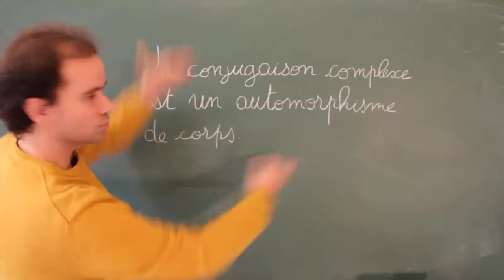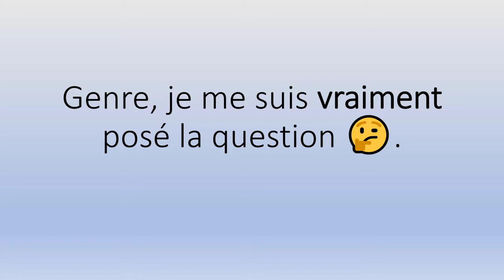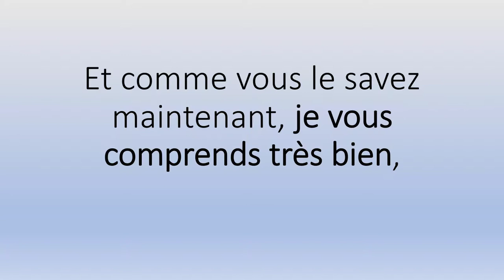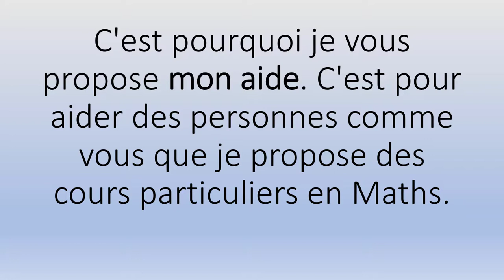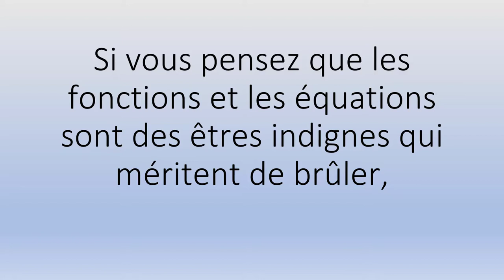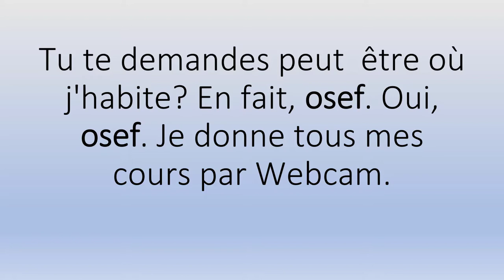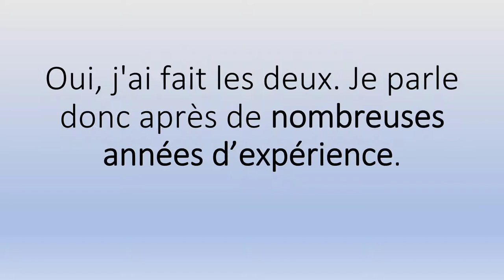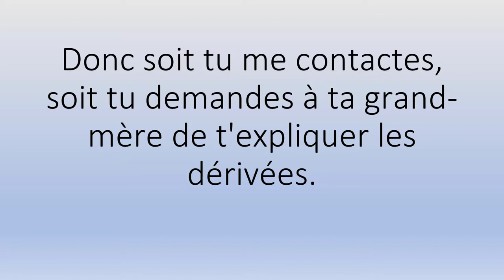🤗 Complétude Maths Appliquées 👉 Démarrez votre Cours de Soutien Scolaire 👨‍🏫👩‍🏫.mp4